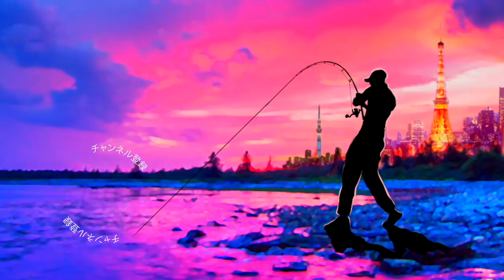デプス「ブルシューターJr.」2019モデルが綺麗過ぎる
デプス「ブルシューターJr.」2019モデルが綺麗過ぎるって事でdeps web membersにて購入した「BULLSHOOTHR Jr.」を開封していきまーす！
今年はスローシンキング仕様でカラーはキンブナとリアルブルーギルの2色、選び切れ無くて両方買ってしまいました、、、！
これまでJr.サイズは１つも持っていなかので兄弟サイズと大きさの比較などしてみております
今年はお兄さんサイズで巨大なバスが釣れちゃったりギルパターン様々ですが新しく手に入れたJr.サイズでもギル喰いバスを狙って行きまーす！

2019年度は引き続き去年デプスの「コンツアージグ」＆「ブルフラット」で練習したジグストの釣りを色々なルアーに応用して巨大なブラックバスを狙って行きます！ライトリグ方面では去年よりゲーリーヤマモト大好きな釣りガール、メグタスが加わったのでそれぞれ分担して色々なルアー、釣り方に挑戦して行きますよ〜！

TurikouTVの動画
19アンタレスに真紅のスコーピオン⁉︎シマノの2019最新リールが遂に情報解禁！
19アンタレスはアンタレスミニ⁉︎ シマノの総合カタログが素敵過ぎる